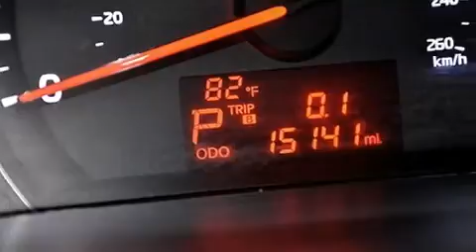Preowned 2014 Kia Sorento Lake Worth FL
Haz clic aquí para ver el precio Hemos tenido el honor de servir a la zona de Lake Worth fl , le prometemos que su experiencia superará sus expectativas ! Year : 2014 Make : Kia Model : Sorento Engine : Motor con 4-Cil de 2.4L Trans . : Transmisión Automática de 6 Velocidades Millaje : 15,140 Stock : 72162 Offleaseonly.com 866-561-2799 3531 Lake Worth Rd Lake Worth , fl 33461